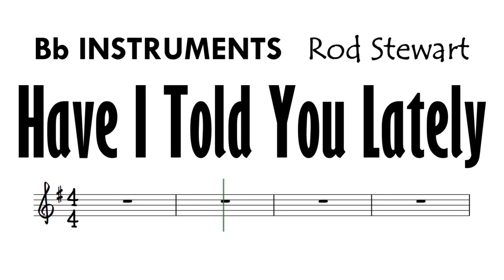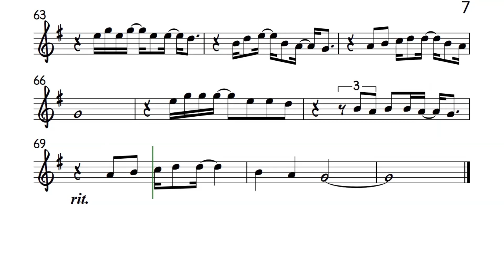Have I Told You Lately Bb Instruments Sheet Music Rod Stewart Backing Track Partitura